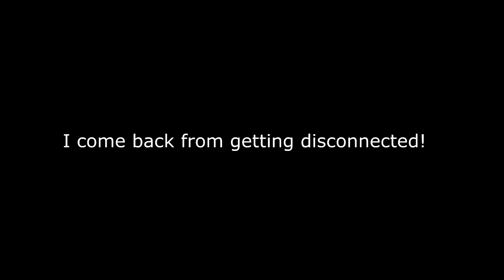RainbowSix Siege (Going 6-0)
in this video i come back to the game after getting disconnected, and i  do pretty good, i hope you enjoy this video pleas sub for more content